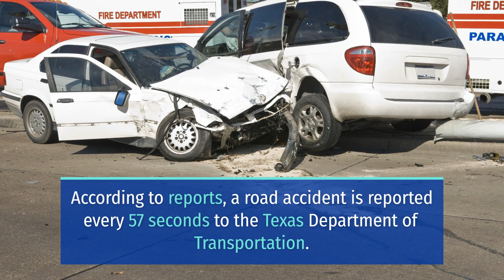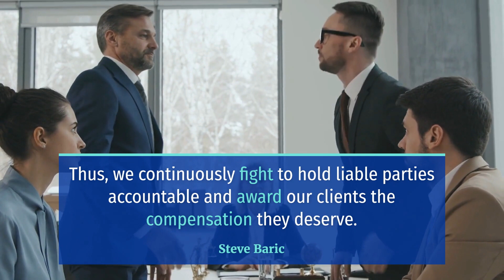STARTLING PEDESTRIAN ACCIDENT ON 1499 GEARS ROAD NEAR TRICKEY ROAD INJURES 1 [HARRIS COUNTY, TX]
HARRIS COUNTY, TX (June 5, 2023) – On Sunday, a startling pedestrian accident on 1499 Gears Road near Trickey Road injured one person.

The incident happened at 1499 Gears Road near the intersection of Trickey Road.

According to reports, an unidentified vehicle struck a 5-year-old pedestrian and then fled the scene without stopping to provide aid.

Moreover, responders rushed the victim to a hospital with serious injuries.

Furthermore, the crash closed all eastbound lanes of Gears Road.

At this time, the circumstances involved in the crash remained unclear. When additional information became available, the public will be notified.

Due to limited information, the authorities continued to investigate the crash.